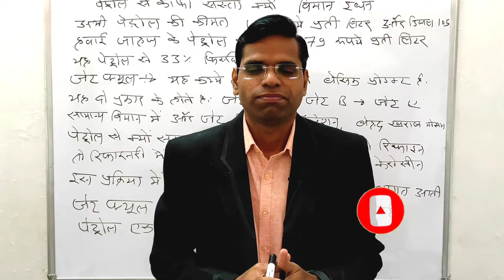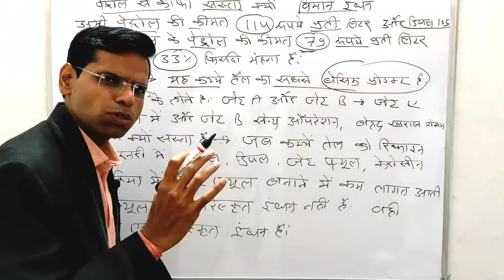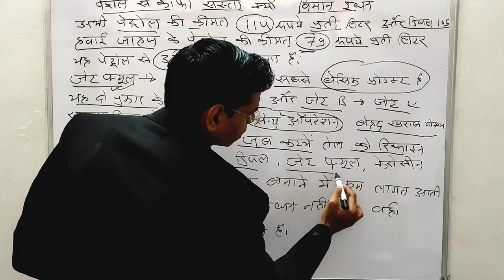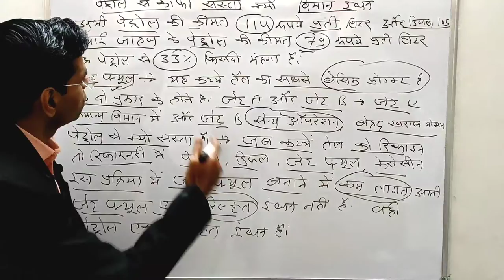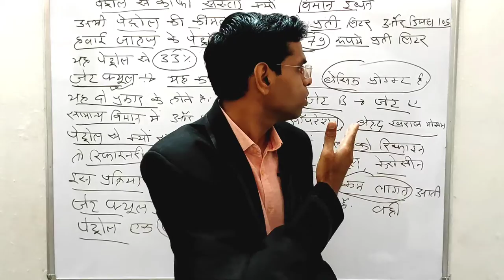हवाई जहाज के पेट्रोल से भी महंगा है आपकी कार और बाइक का पेट्रोल ऐसा क्यूँ है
About this vidio- is vidio me bataunga ki हवाई जहाज के पेट्रोल से भी महंगा है आपकी कार और बाइक का पेट्रोल ऐसा क्यूँ है